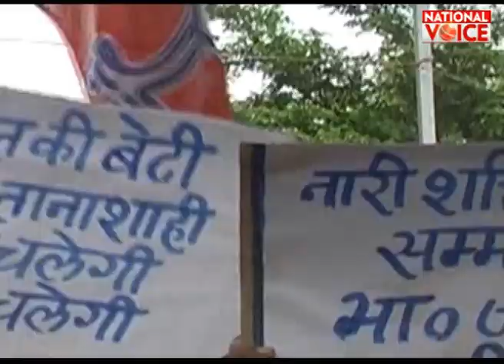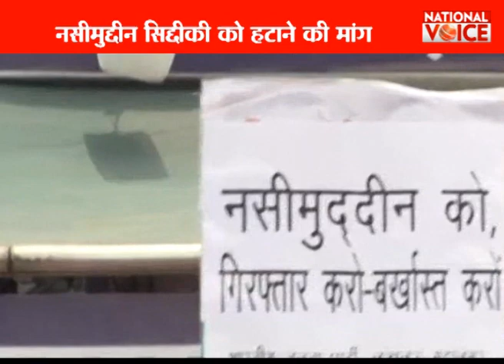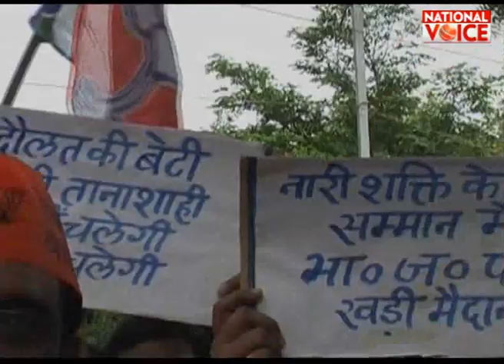"अपमान अपमान घमासान" पर परिचर्चा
Panel Discussion with Guests- Swati Singh, Shabnam Khan, Surendra Rajput, Juhi Singh, Anita Agrawal